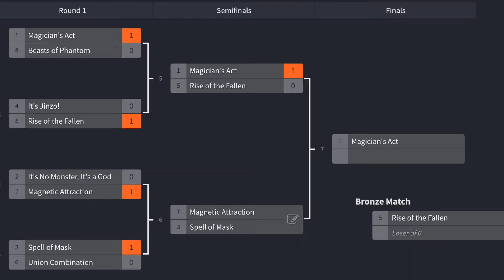Yu-Gi-Oh! Sealed Rivals: Filler Arc - Magnetic Attraction VS Spell of Mask (Semi-Final Match 2)